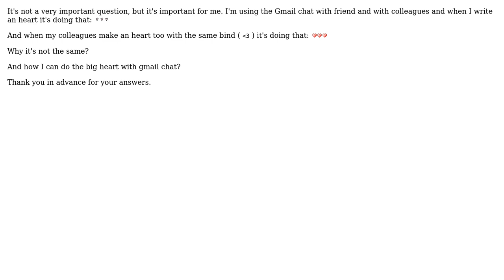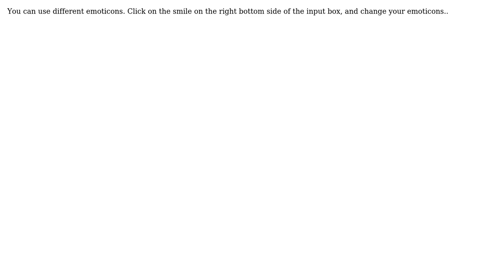Gmail Chat: the heart (2 Solutions!!)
Gmail Chat: the heart

With thanks & praise to God, and with thanks to the many people who have made this project possible! | Content (except music & images) licensed under CC BY-SA | Music | Images & others | With thanks to user Sarah Taylor user lhlmgr user Francois and the Stack Exchange Network Trademarks are property of their respective owners. You are responsible for your own actions.